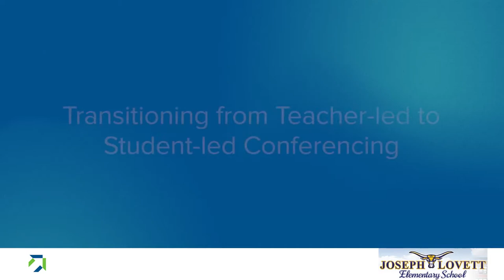Teacher-Student Conferencing at Lovett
Discussion of student-teacher conferences at Lovett, including their benefit and the process for making them constructive.